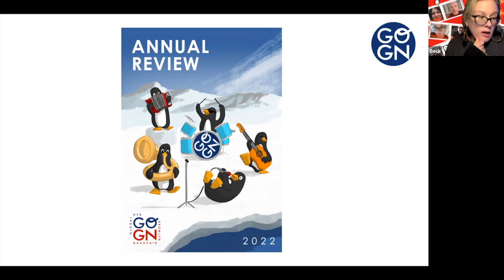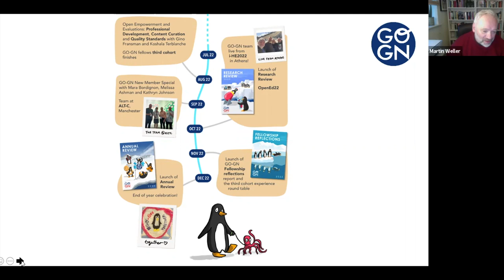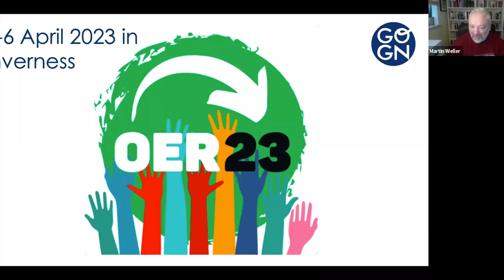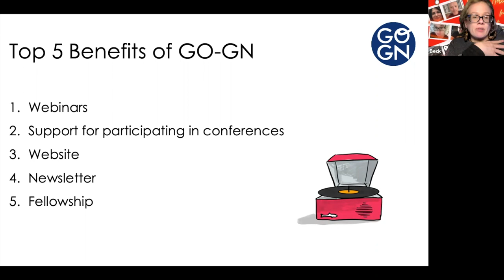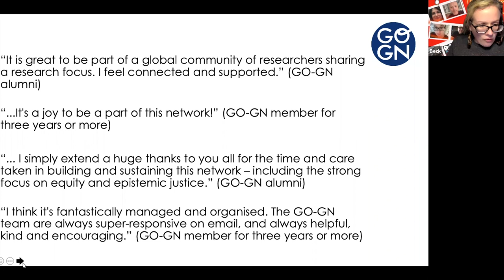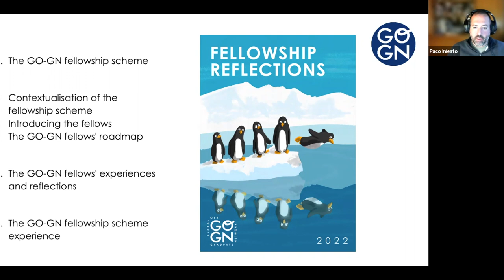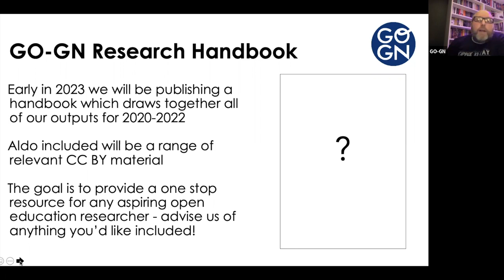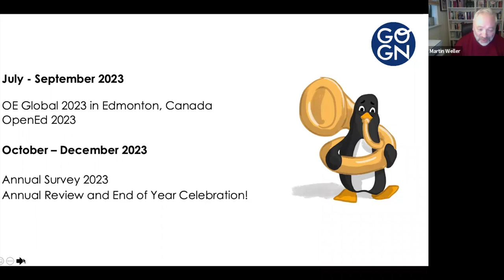GO-GN End of Year Celebration 2022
Join GO-GN for our End of Year Celebration 2022 and publication of our Annual Review! Plus some results from our member survey and a review of the year and look forward to 2023.

This webinar took place on Tuesday 20 December 2022.